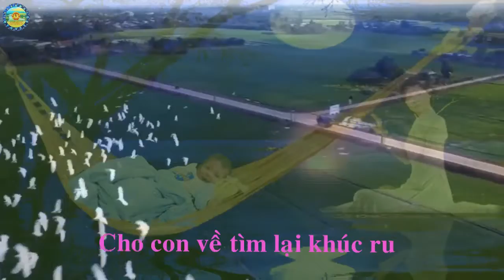CHO CON VỀ ,TÌM LẠI CHỐN XƯA